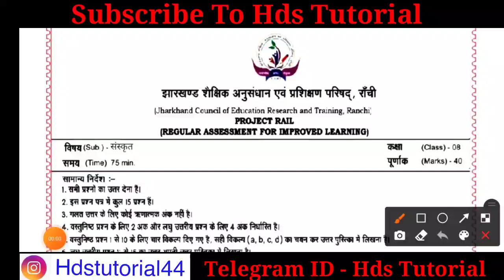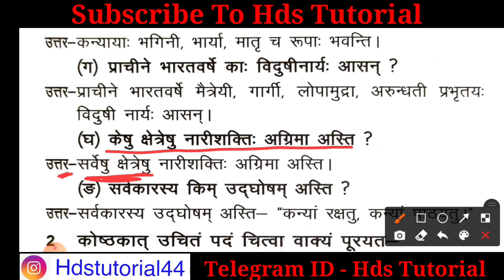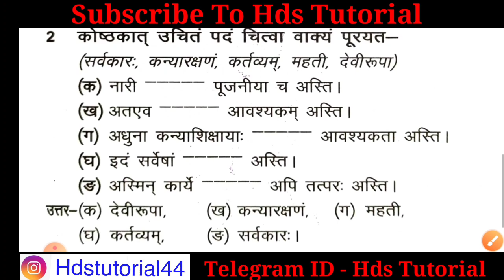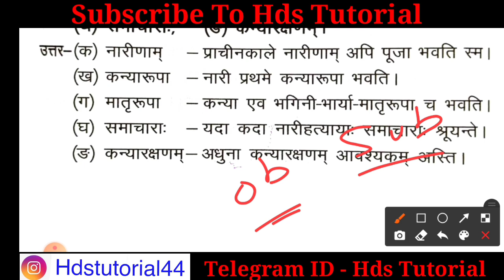Class 8 weekly test 2 December Question | class 8 sanskrit weekly test Question 2 December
class 8 weekly test 2 December important Question
class 8 sanskrit weekly test Question
jac class 8 weekly test 2 December important Question
jac class 8 sanskrit weekly test Question
class 8 weekly test 2 December Question
class 8 sanskrit weekly test important Question
class 8 weekly test sanskrit
jac class 8 weekly test sanskrit
jac class 8 weekly test question
jac class 8 weekly test sanskrit original question
class 8 weekly test sanskrit question